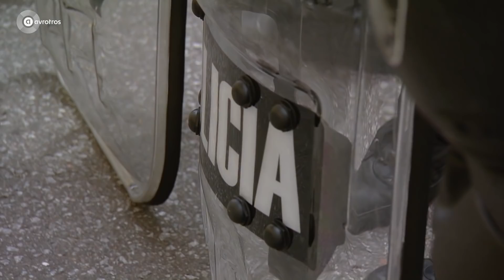Superclásico tussen River Plate en Boca Juniors | Ellie op Patrouille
Ellie Lust is in Buenos Aires waar ze de politie helpt om de belangrijkste voetbalwedstrijd van het jaar in goede banen te leiden.